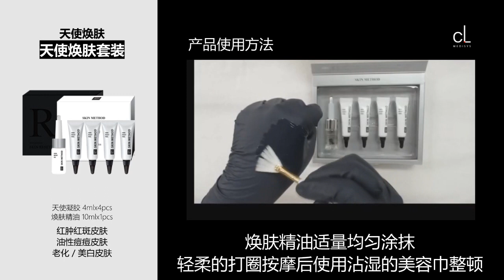天使焕肤, 天使焕肤套装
Medi-Aesthetic No.1 C.L MEDISYS
Medi-Aesthetic Brand GENOCELL
红肿红斑皮肤, 油性痘痘皮肤, 老化 / 美白 皮肤
天使焕肤
天使焕肤套装